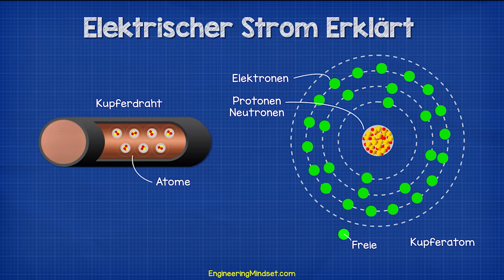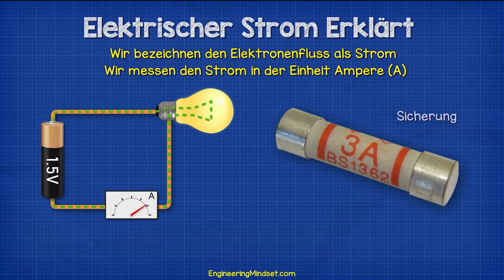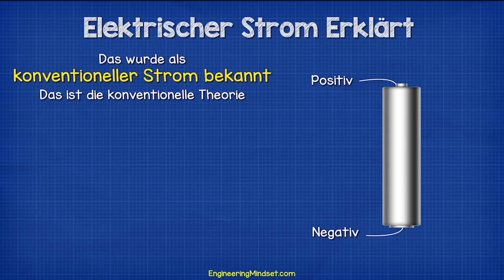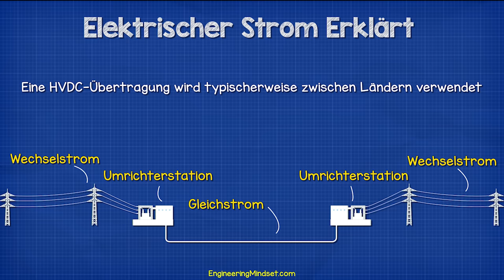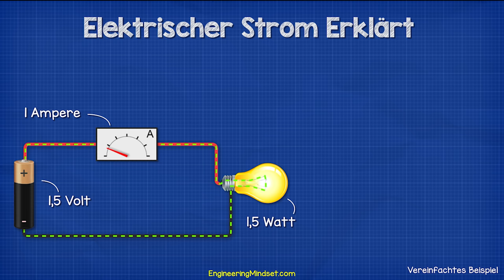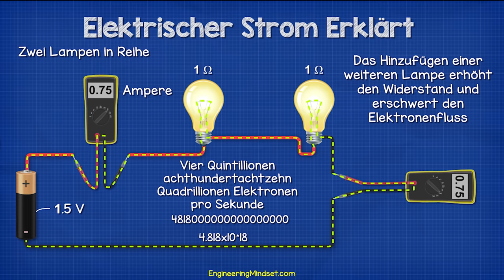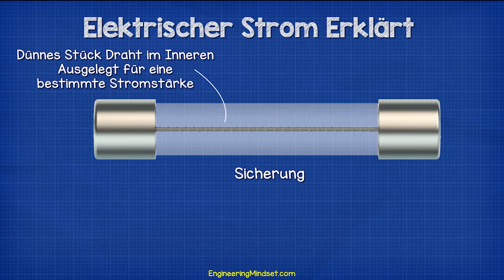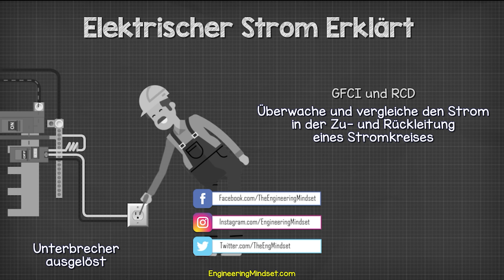Elektrischer Strom Erklärt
Was ist elektrischer Strom? Wie funktioniert Elektrizität. In diesem Video lernen wir: Was ist elektrischer Strom, Wechselstrom, Gleichstrom, Amperemeter, Multimeter, Netzmonitor, GFCI, Leistungsschalter, Sicherungen, Widerstände und vieles mehr!

⚡🛠️ WERKZEUGE, DIE SIE BENÖTIGEN 🛠️⚡
Dieses Elektronikbuch kaufen ➡️
Professionelles Multimeter -➡️
Gutes Multimeter -➡️
Professionelles Zangenmessgerät ➡️
Gutes Stromzangenmessgerät ➡️
Grundausstattung an Elektronik ➡️

MEINE LIEBLINGSAUSRÜSTUNG
🎥 Meine Kamera
🎤 Mein Mikrofon
⌨️ Meine Tastatur
🖥️ Mein Monitor
🎧 Meine Kopfhörer

🎁 Liebe Freunde, helft uns, mehr Übersetzungen zu finanzieren. Hier spenden

Gleichstrom, Elektrizität, Sicherung, Schutzschalter, gfci, Multimeter, Wechselstrom, Gleichstrom, Elektronenfluss, konventioneller Strom, Atome, Tesla, Online-Lernen, Ampere, Physik, aktuelle Elektrizität Klasse 12